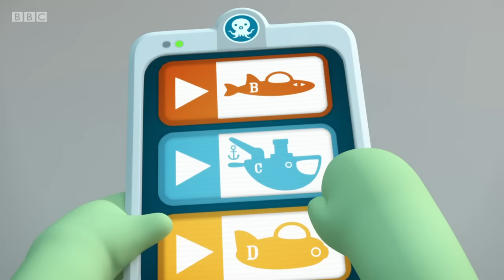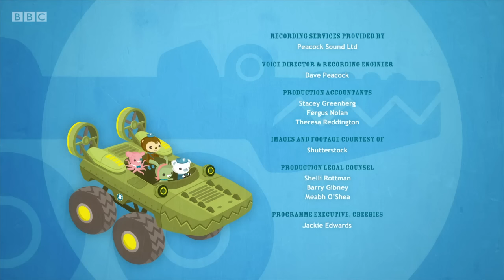Octonauts, Octonauts Special Great Swamp Search